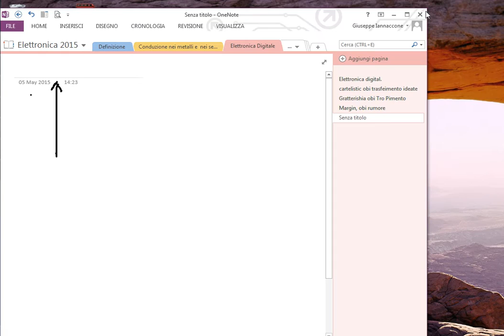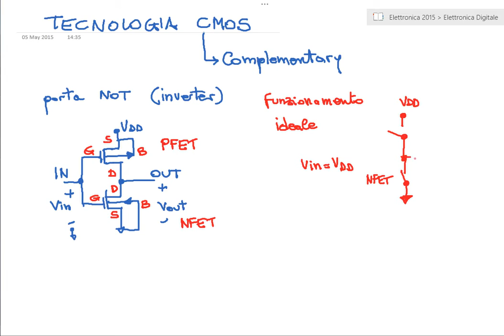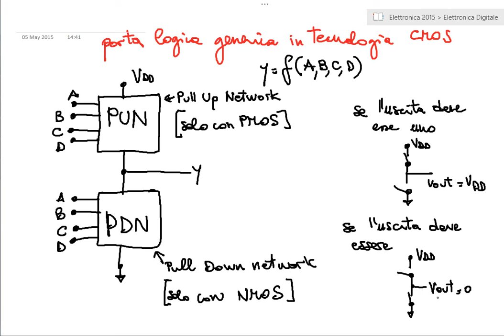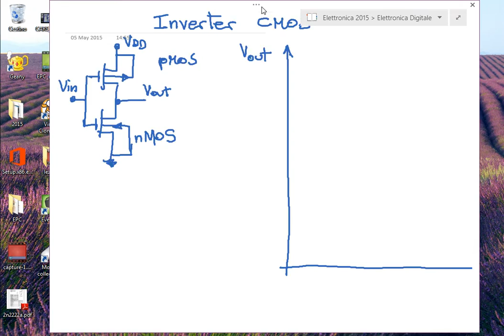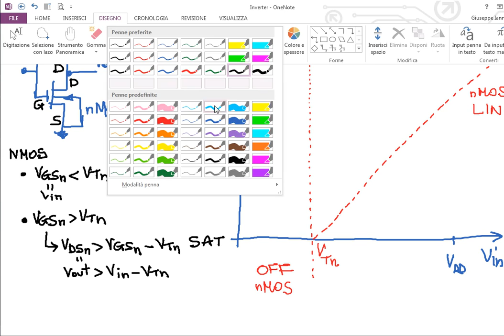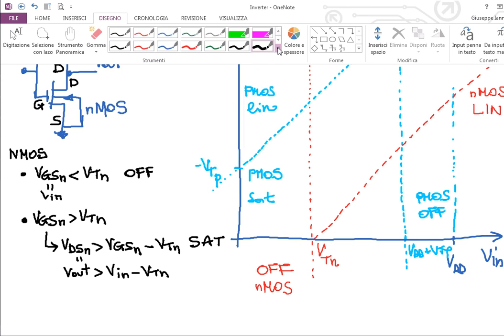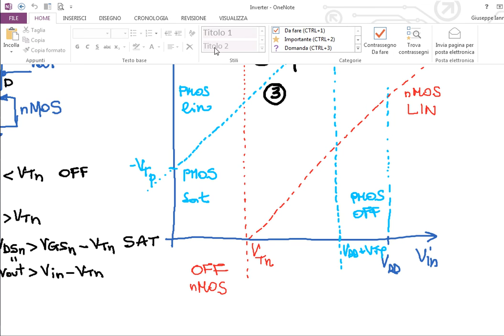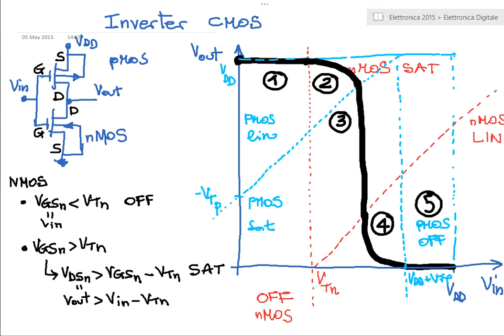Elettronica Digitale: Definizioni e Inverter - Lezione - Elettronica - 2015